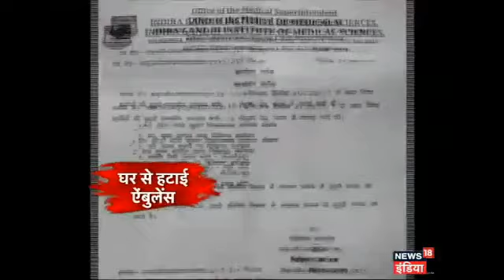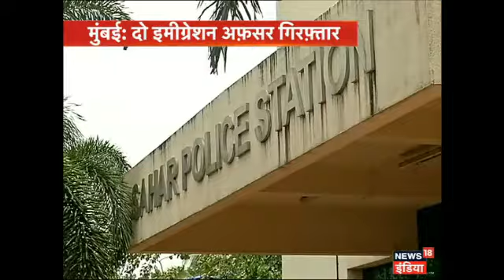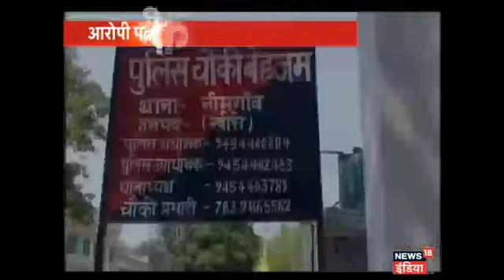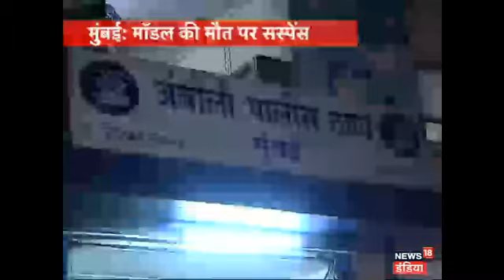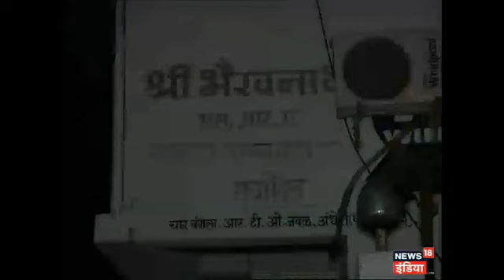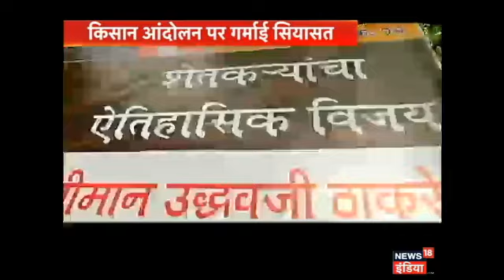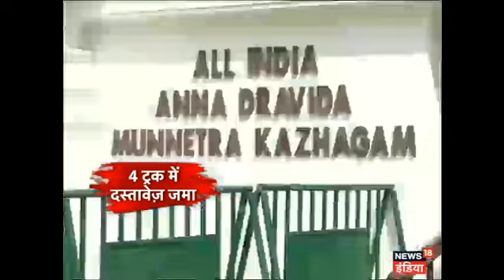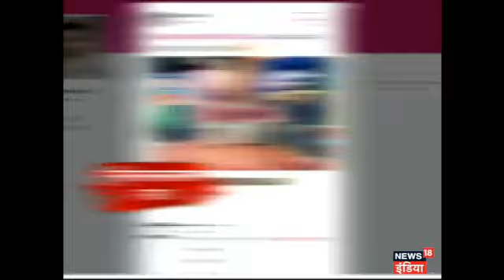VIDEO- आज की ताजा खबर: 13 जून 2017 की बड़ी खबरें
न्यूज18 इंडिया के खास बुलेटिन शो 'आज की ताजा खबर' में देश, दुनिया, क्राइम और मनोरंजन जगत की हर छोटी-बड़ी खबर देखिए.